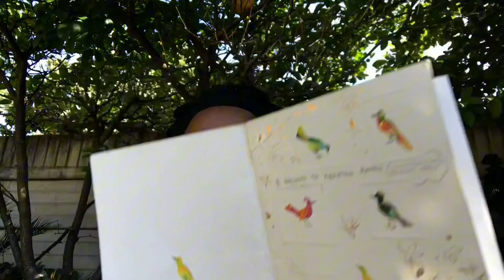Digital Diary: Episode 1, getting my hair done and journaling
Hi

Welcome to my digital diary where I document my daily melodramas and spill my thoughts . I hope you enjoy :)